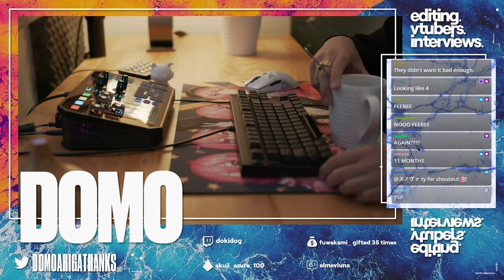I Accidently Got Into An Extremely Popular VTuber Interview Talk Show....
So I recently became a Virtual YouTuber (VTuber) and I got myself into "Talk With Domodachis", a randomly selecting VTuber-themed interview talk show.